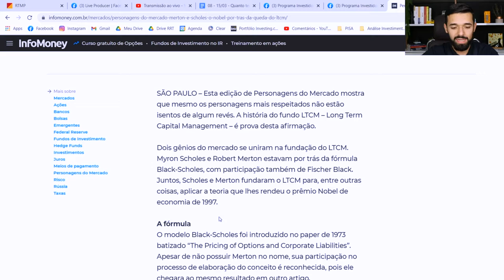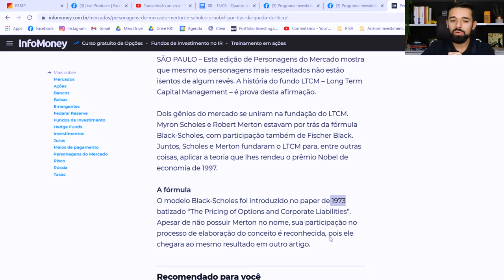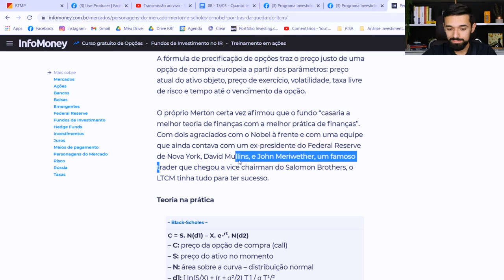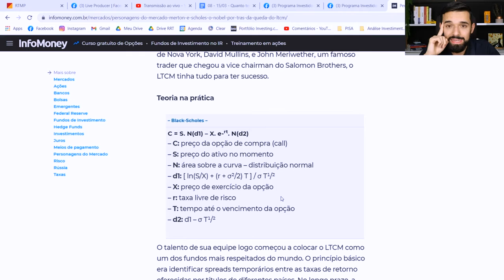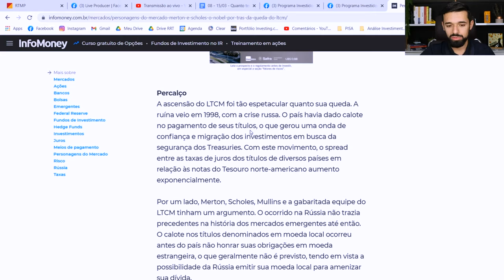SEGUIR PROJEÇÕES PARA INVESTIR NA BOLSA PODE TE FAZER PERDER TUDO | Investidor Sempre em Alta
Seguir projeções para investir na Bolsa pode te fazer perder tudo